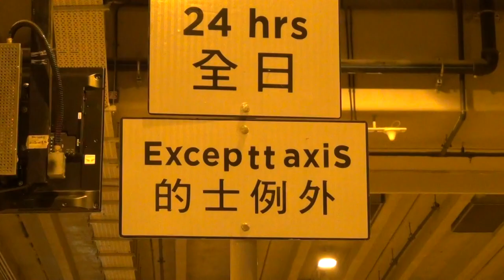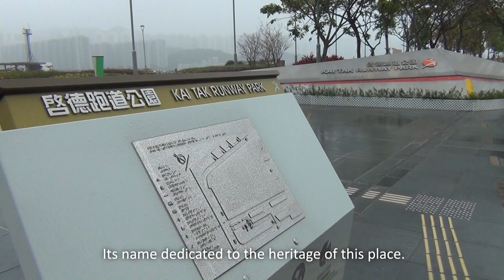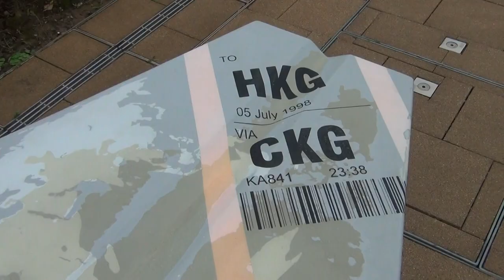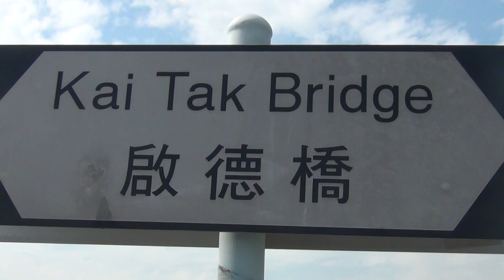Kai Tak 20 Year Later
On July 6, 1998, Kai Tak concluded its 70-year mission as Hong Kong's international airport. It's been 20 years now, and earlier this year I went back to visit Kai Tak.